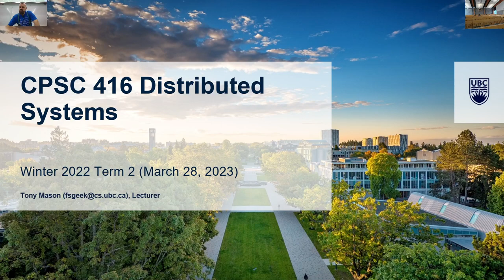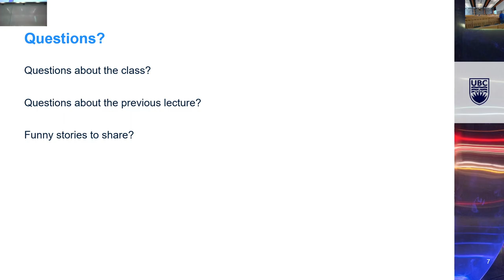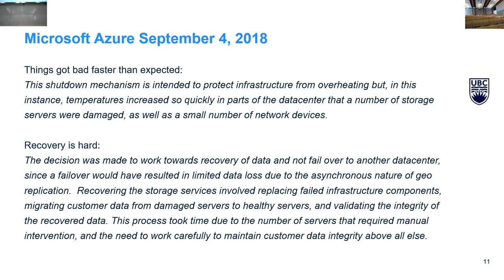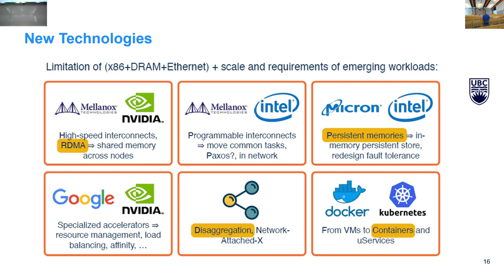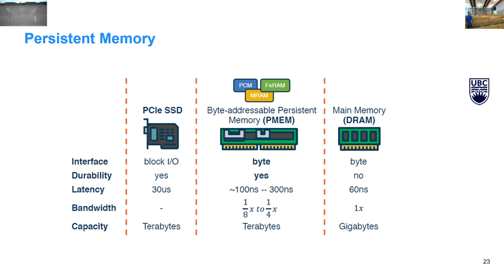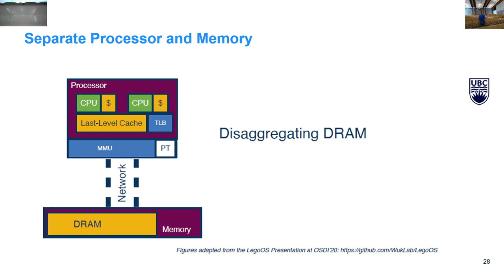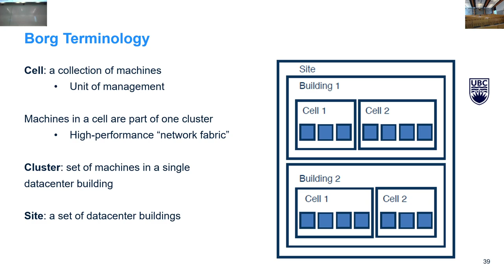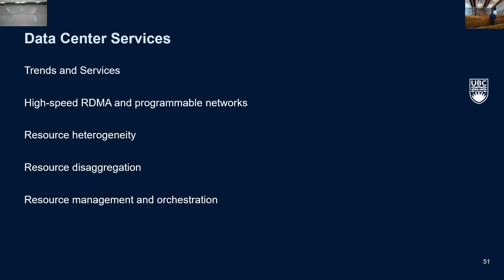CPSC 416 W2022 T2 March 28, 2023 (Data Center Services)